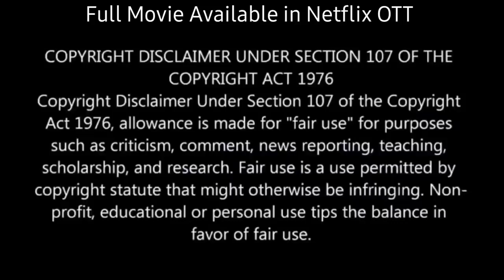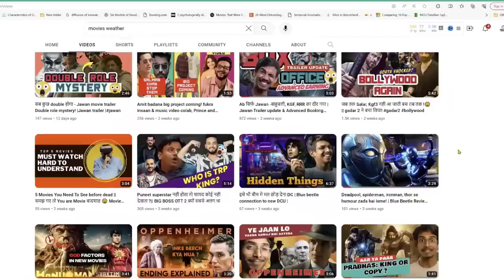Biwi hoto esi maza aa jai / full romantic movie explained in hindi